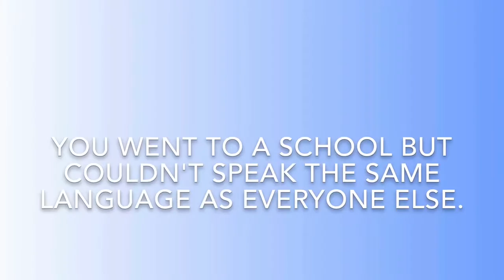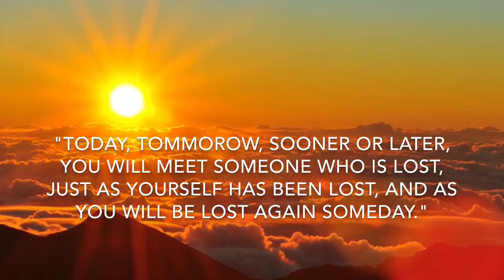Blue A AD and NG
Book trailer for Home of the Brave